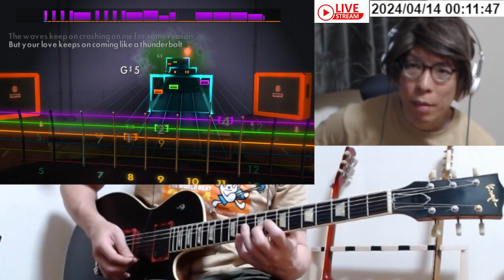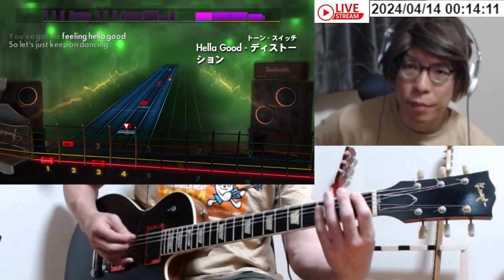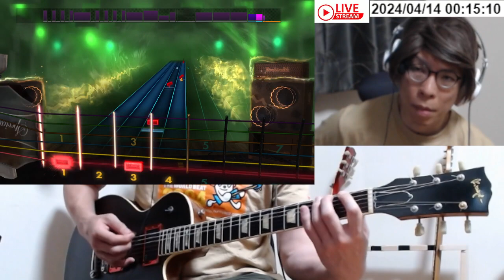No Doubt - Hella Good弾いてみた Rocksmith2014